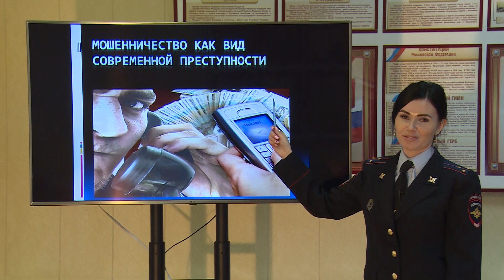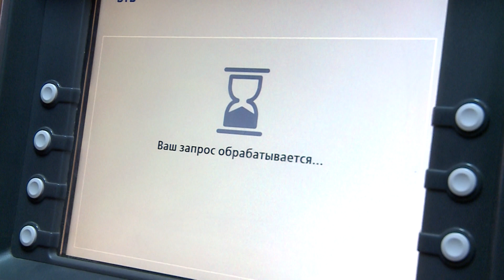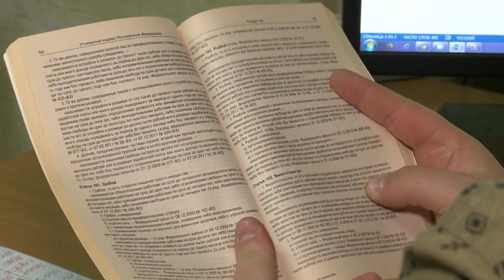Более 30 миллионов рублей с начала года отдали череповчане мошенникам